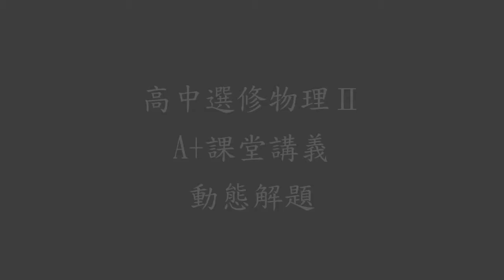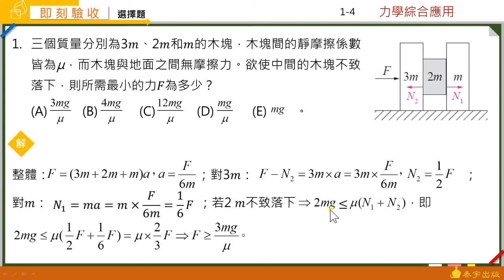選修物理（二）課堂講義 1-4即刻驗收 選擇題 第11題